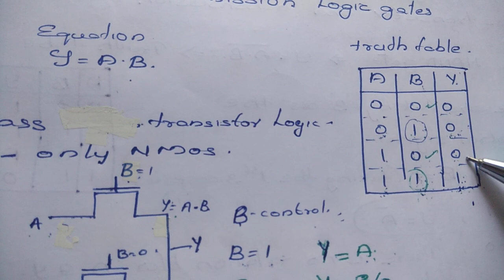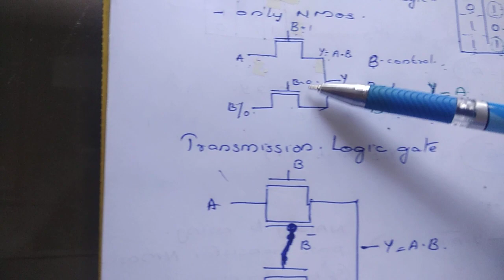VLSI - AND gate Implementation using pass transistor logic and transmission logic gate.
VLSI 4th module by Dr Geenu Paul